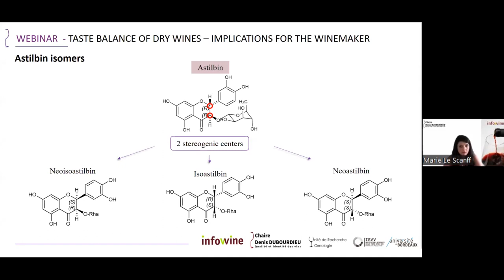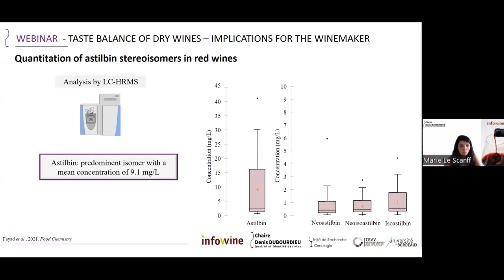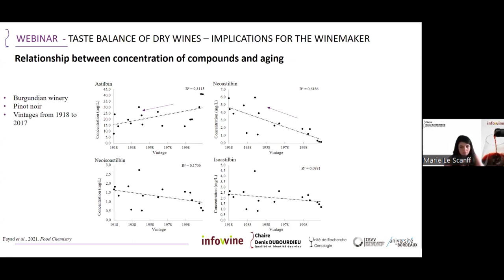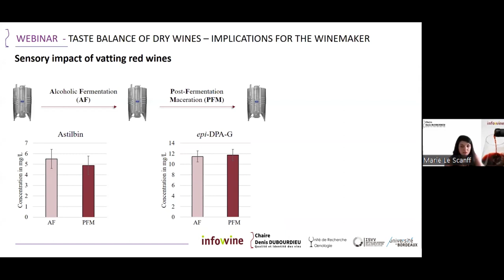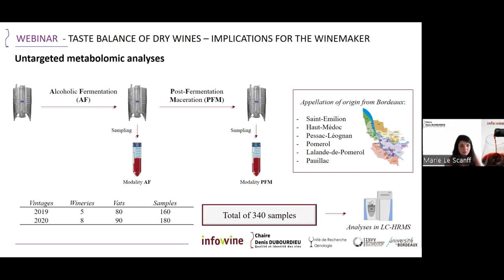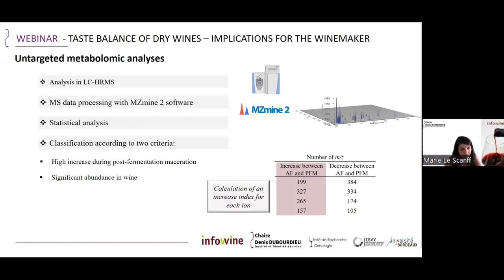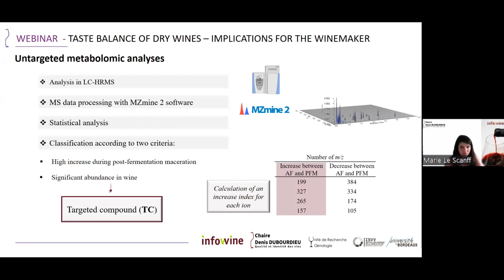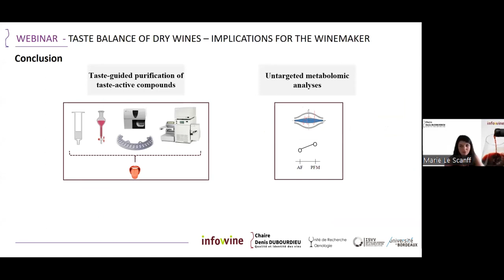The components that cause the sweet sensation not related to sugars, Marie Le Scanff, ISVV, Bordeaux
Marie Le Scanff is currently completing her PhD thesis under Axel MARCHAL’s direction on the following subject :“Understanding the sweetness of dry wines: first tests of astilbin isomers in red wines and quantification in a range of vintages over a century". In 2021 she received the Best young researcher" award from Macrowine”.

The Chair Denis Dubourdieu project: keeping the taste of wine at the heart of the sector's concerns

Supported by the Fondation Bordeaux Université and linked to the Research Unit in Enology at the Institute of Vine and Wine Sciences (ISVV) / University of Bordeaux, the 'Denis DUBOURDIEU - Quality and Identity of Wines' chair is supported by seven Bordeaux renowned wine growths and four leading companies in the field of enology, for whom the quality of Bordeaux wines is a daily priority and oenological research an essential element: Château Giscours, Château Haut-Bailly, Château Lagrange, Château Le Pin, Château Palmer, Château Pichon Baron, Château Pichon Longueville Comtesse de Lalande, BioLaffort, Bucher Vaslin, Michael Paetzold and OENEO companies.

The chair was initiated by Philippe DARRIET, oenology research unit, with the support of the Inno'vin cluster, the foundation and patrons.